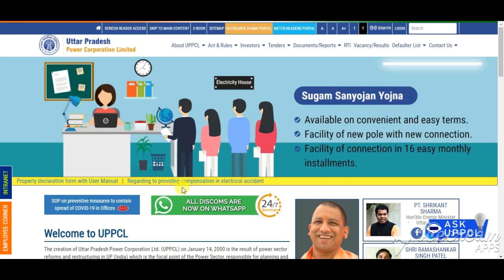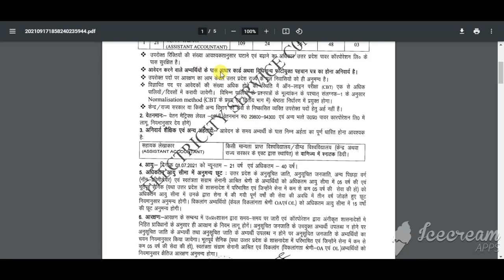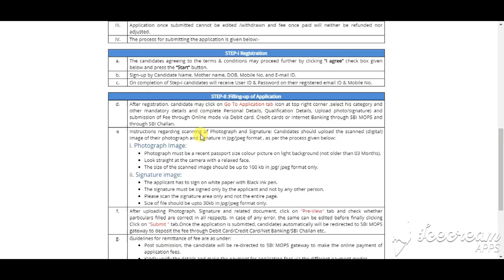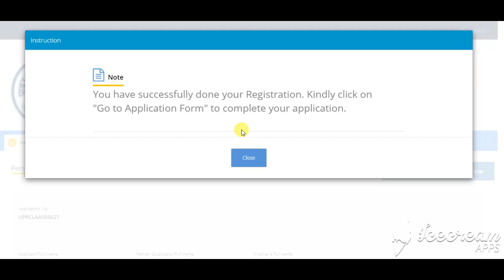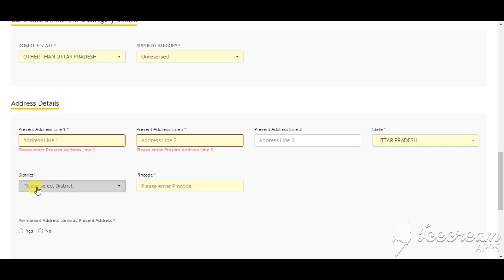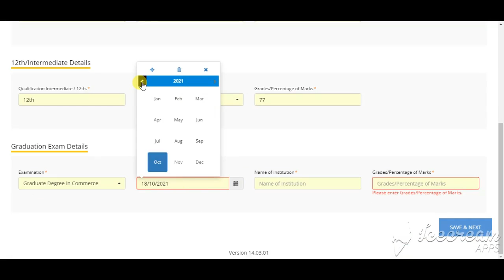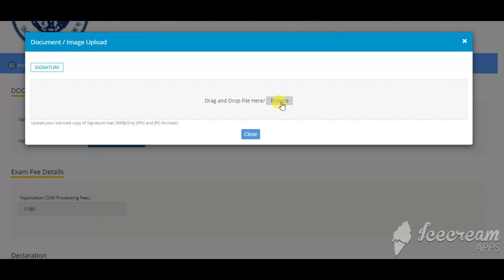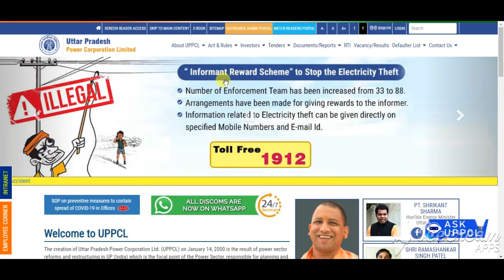UPPCL Assistant Accountant Online Form 2021 |How to Fill UPPCL Assistant Accountant Online Form 2021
UPPCL Assistant Accountant Recruitment 2021 (Out): Apply Online Form for UP Energy AA Vacancy. Do you also want to become an accountant? If you have passed B.Com degree then there is big news for you. Because today UPPCL has released recruitment advertisement for 240 posts.

Uttar Pradesh Corporation Limited (UPPCL) has Recently Invited to Online Application Form for the Post of Assistant Accountant (240 Post) Recruitment 2021. Those Candidates Who are Interested to this Vacancy and Have All Eligibility Criteria Can Read the Full Notification Before Apply Online.